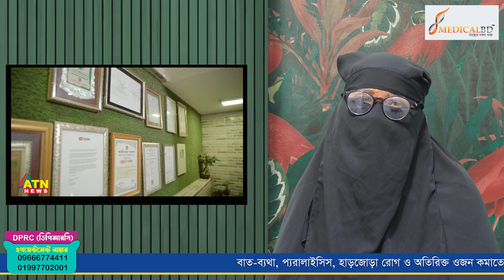দীর্ঘ দিনের শরীরের জয়েন্টে জয়েন্টে ব্যথার রোগী এখন সুস্থ । DPRC Hospital | ডিপিআরসি | RA | AVN | AS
✺আমাদের  এর ঠিকানাঃ-
DPRC
12/1 Ring Road, shyamoli Dhaka-1207, Bangladesh.
(ডিপিআরসি , 12/1  রিং রোড শ্যামলি ঢাকা-১২০৭ বাংলাদেশ)